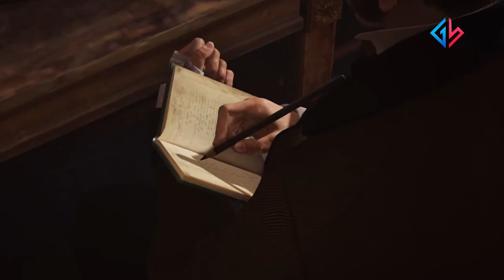Assassin's Creed® Syndicate EPISODE 4